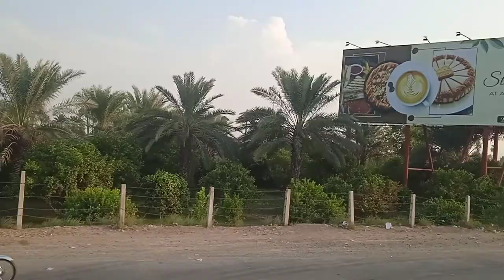Kajhur Farm Bahawalpur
Bahwallpur ma khajur farm